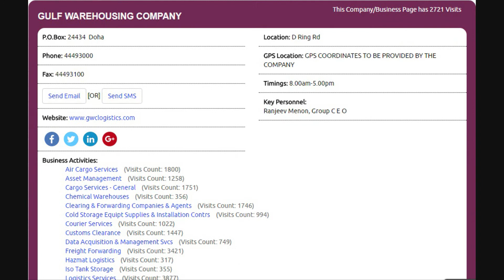Top 10 Courier Services Supplies Companies in Doha, Qatar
Top 10 Courier Services Supplies Companies in Doha, Qatar with Qatar Directory ( Online ), Click to view the full list of companies,